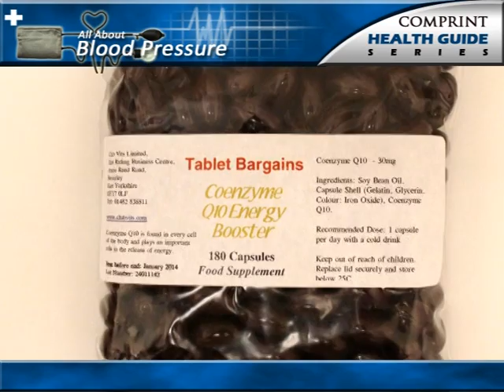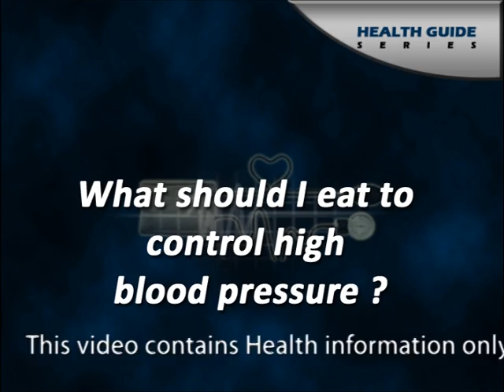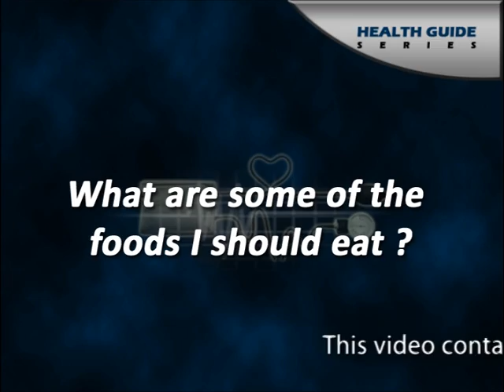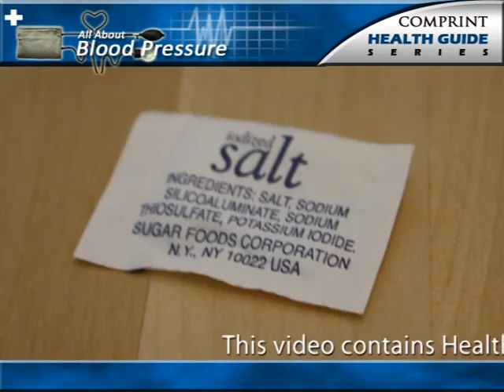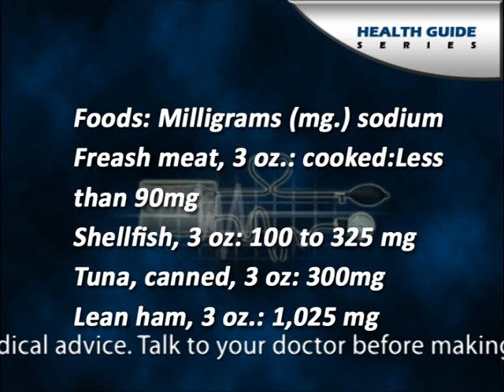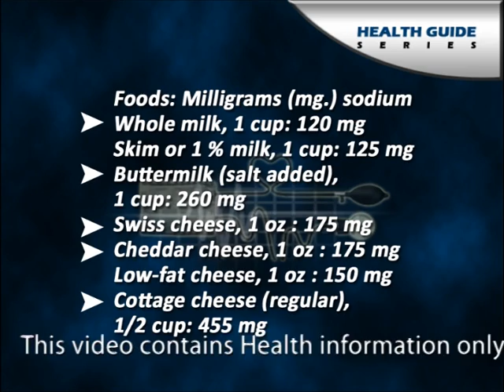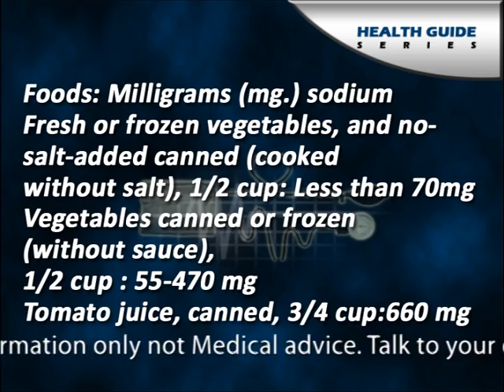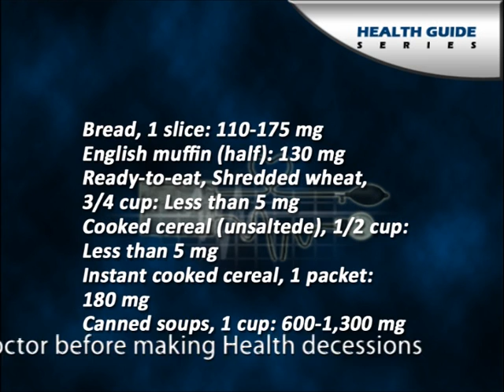High Blood Pressure | Essay Remedies of High Blood Pressure | Health Tutor | Home Remedies For BP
This is The Best High Blood Pressure Video. It  Essay Home Remedies to Control BP. How to Reduces Blood Pressure with Best Remedies...

 Comprint Multimedia